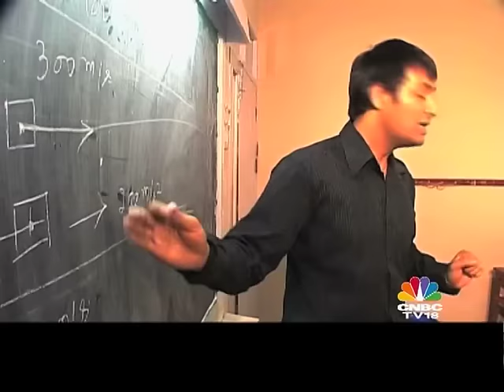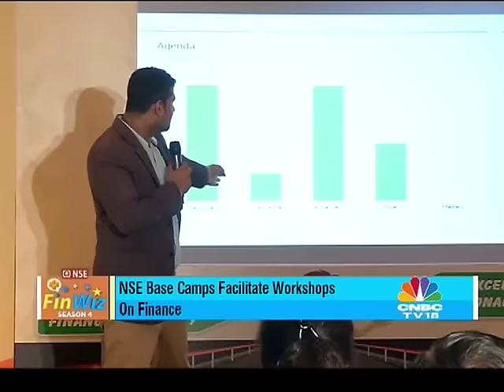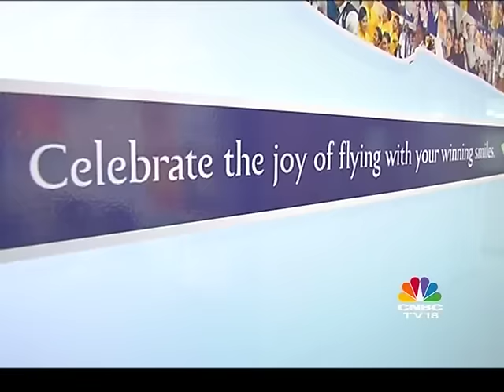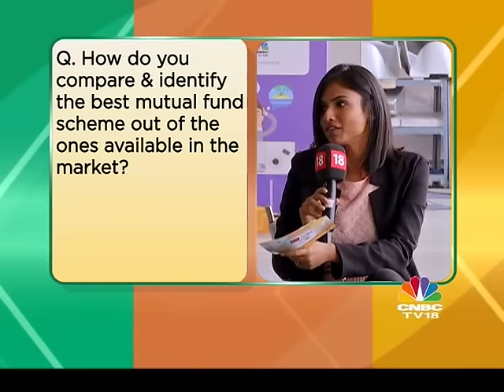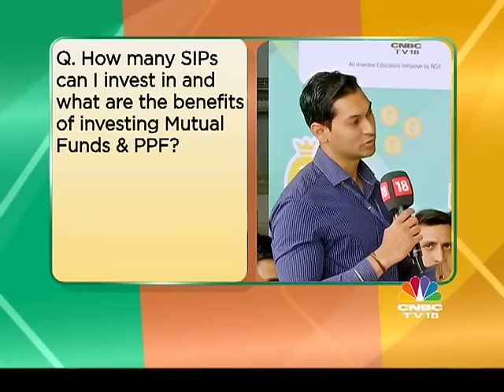NSE Fin Wiz' with Jet Airways on CNBC TV18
Money Matters!
Watch as the National Stock Exchange (NSE) in association with CNBC-TV18 equip our young colleagues with financial knowledge & help them make informed investments.